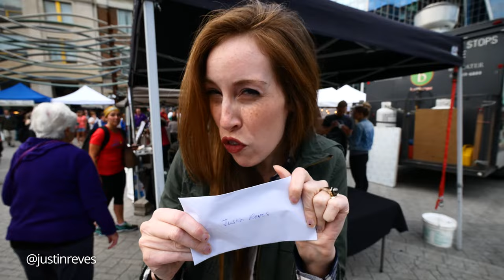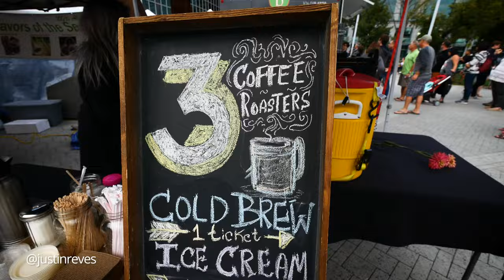VLOG #102: Date Night in 4K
We gotta rip through the work day so we can get to the real fun: Market Under the Stars!! It's the last one of the year and one of the best things you can do in Regina. Dang it's busy, though! So much fun meeting a ton of people. Couldn't even fit all the interactions in!!

Here's my vlogging rig if you're curious:

Panasonic G7
Panasonic 7-14mm f/4
Panasonic 42.5 f/1.7
Rode VideoMic GO
*Amazon Disclosure*